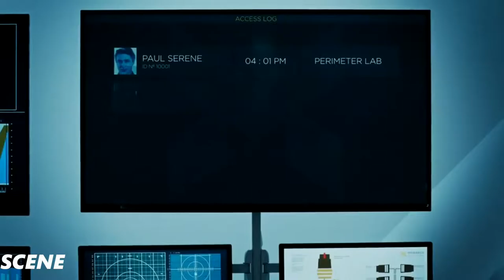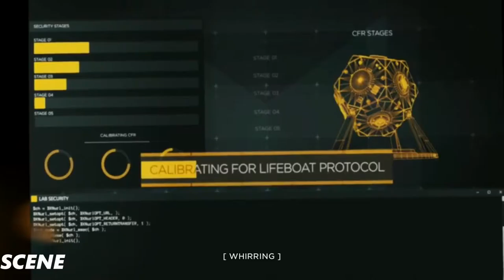Quantum Break Gameplay Walkthrough Gameplay PART14-SULTAN BOY (1080p 60FPS)